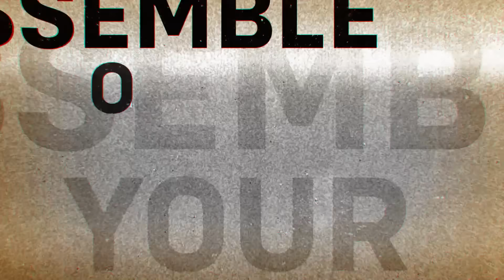Overwatch 2 x Cowboy Bebop - Gameplay Trailer | PS5 & PS4 Games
Celebrate the legendary crew of Bebop in Overwatch 2! Relive the nostalgia of Cowboy Bebop with Cassidy as Spike, Ashe as Faye, Mauga as Jet , and Sombra as Ed.